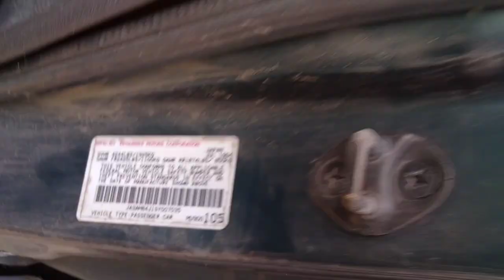CRUSHING EVERYTHING LET ALL GO UP! 1994 MITSUBISHI 3000 GT! BIRTHDAY SHOUT-OUT!!